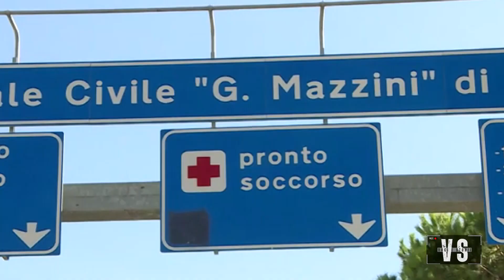Colpita da un fulmine in spiaggia, muore giovane mamma di 42 anni | Voci e Storie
E' accaduto ad Alba Adriatica, in Abruzzo, giovane mamma di 42 anni perde la vita dopo 9 giorni in ospedale.
In questo canale trovi fatti, reportage, racconti, inchieste e video. Segui e condividi le nostre Storie, ascolta le nostre Voci.